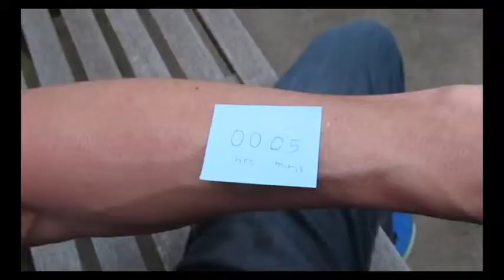mayflyman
Film Studies/Advanced Film
Benilde-St. Margaret's School